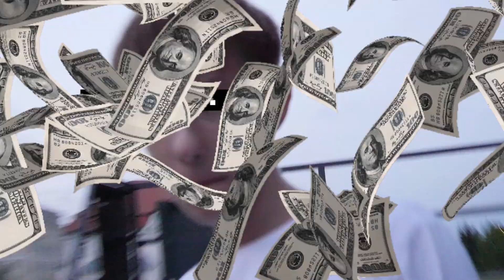OKRADLI MNIE!!!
DONATY NA NAPRAWE GRUZIKÓW🍩

JASZCZUR @jaszczur_125
NATALKA @malanatalka_125
KRZYCHU @krzychubmx_
KAMERATOR @kuban_bmx

JASZCZUR @jaszczur_125